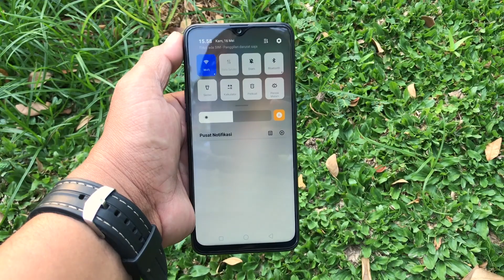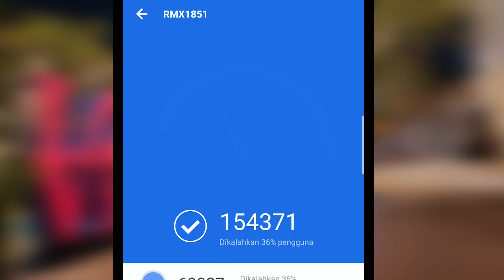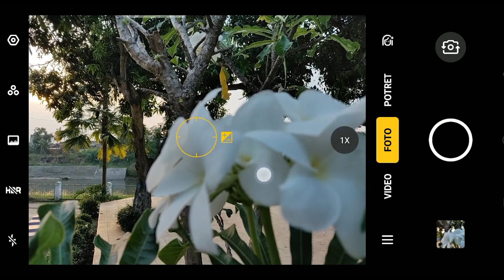Realme 3 pro ini nih Hape 3 Jutaan paling sangar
Kamera Realme 3 Pro ini bukan kaleng-kaleng rupanya , Hasil fotonya nggak mau kalah sama hape mahal

Support by Imago Cellular

Trims banget buat semuanya yang  udah support channel ini , dan silahkan berikan kritik dan saran agar channel ini lebih berkembang dan lebih kreatif